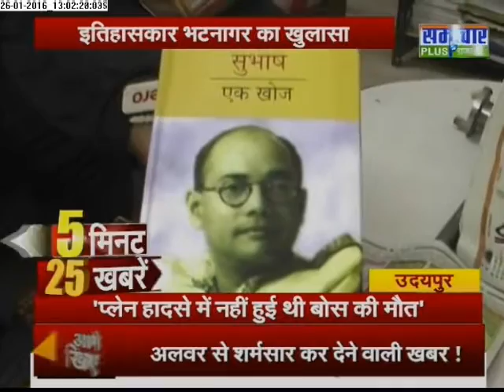Samachar Plus: Rajasthan 5 minute 25 khabrein | 26 Jan 2016